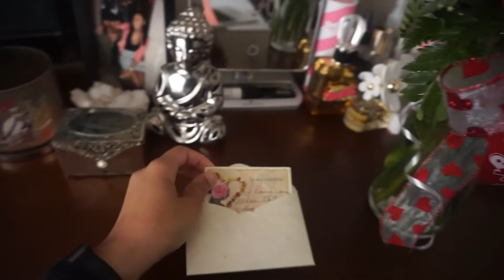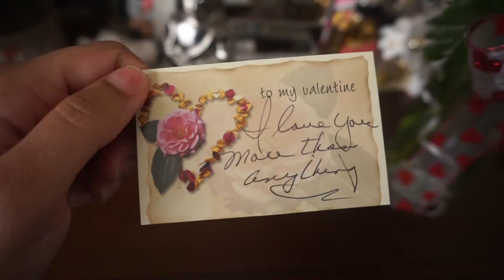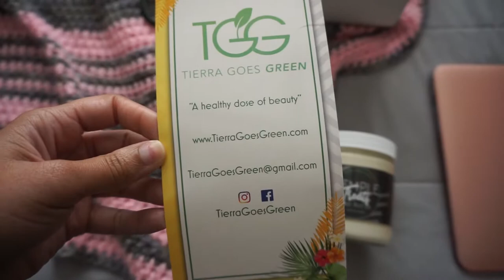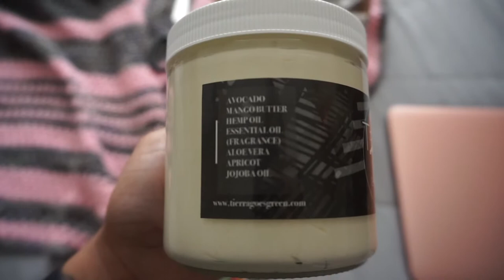SPENDING VALENTINE'S DAY ALONE? X NO VALENTINE, NO PROBLEM!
I know it's easy to get caught up in the hype of the holiday's and for some, yesterday may have been just another day. If you're single or in a long distance relationship like me, you can still celebrate just like everyone else. Spread love to your family, your friends, a complete stranger, or do like I did and take a day to love yourself. I hope you all had a wonderful day and if you didn't maybe you'll find this video useful for next year!